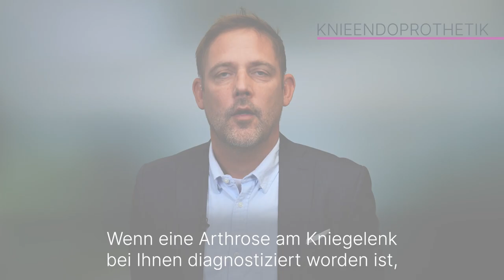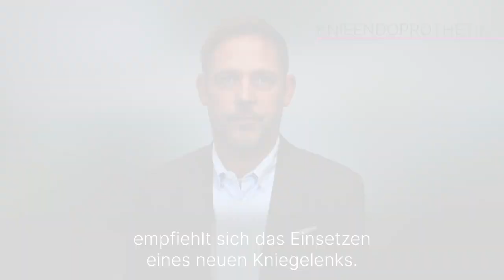Knieendoprothetik: 3 Fragen 3 Antworten | Asklepios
Wenn das Knie schmerzt, sind die möglichen Ursachen ebenso zahlreich wie die Behandlungsmöglichkeiten. Je früher allerdings ein schmerzendes Knie untersucht und behandelt wird, desto größer sind die Chancen auf Heilung und Genesung. Dr. Andreas Hellweger, Chefarzt für Orthopädie und Unfallchirurgie an der Asklepios Klinik Weißenfels erklärt, welche Ursachen Kniebeschwerden haben können, wie diagnostisch vorgegangen wird und was gemacht wird, wenn eine Arthrose besteht.